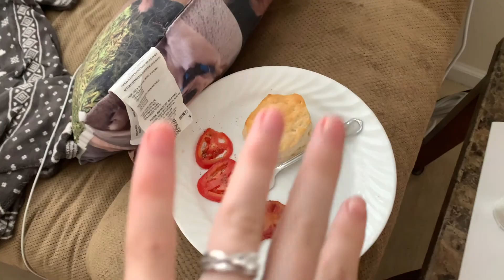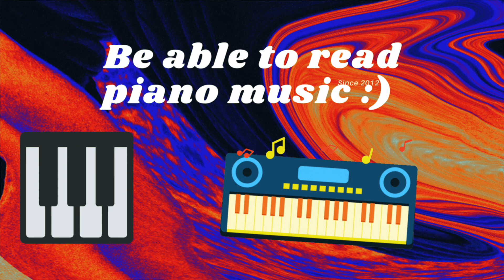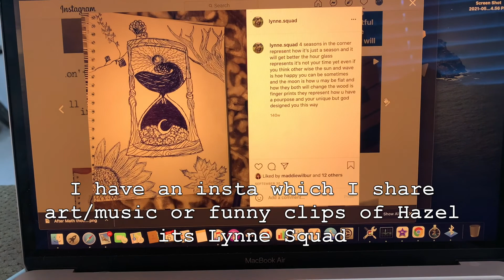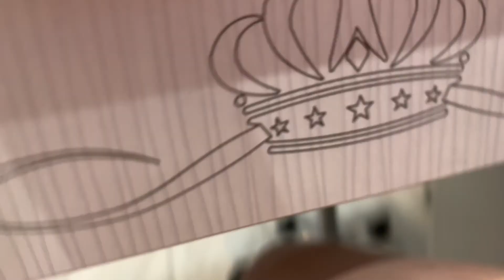Summer Day in the Life As a Dog Mom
Watch me go through my day with Hazel my golden retriever puppy and what I do now that i'm off for the summer :) subscribe to see Hazels PUPPIES be born in a few months, we will be breeding her soon!

Hello Guys! My names Karalynne and I enjoy making videos for fun as a hobby, not for views or as a full-time job but to just have fun and show you a glimpse of my life.

I like to upload many different types of videos like:
routines,
dog mom videos,
pre-med college student life,
medical videos,
Reviews,
Amazon Reviews,
Workout Videos,
Stretching,

FAQs :))

Age: 19

Career- Currently in full time school as a Pre-Med student
and a CNA at a hospital :)
W/ Tyler 2+ Years

Camera- My iPhone XR

If you don’t have something nice to say don’t say it at all.
Spread light not darkness :)